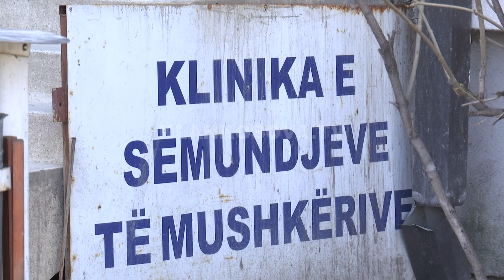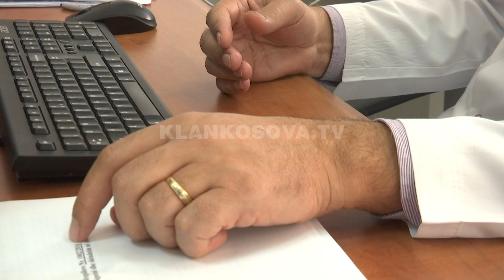Sot Dita Kundër Tuberkulozit, Kosova ende vuan nga kjo sëmundje - Klan Kosova